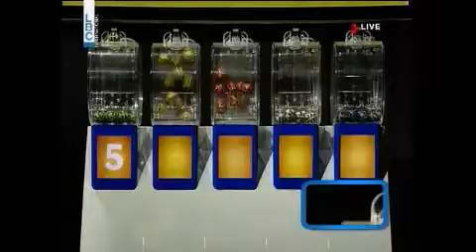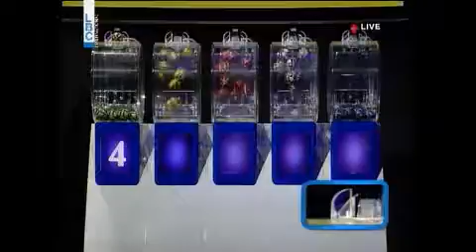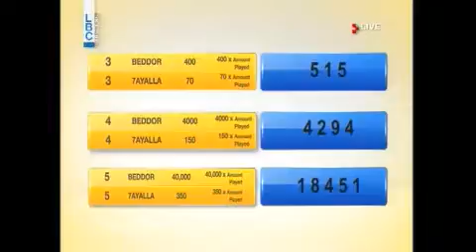YAWMIYEH - LBC LIVE DRAW 14.11.2016